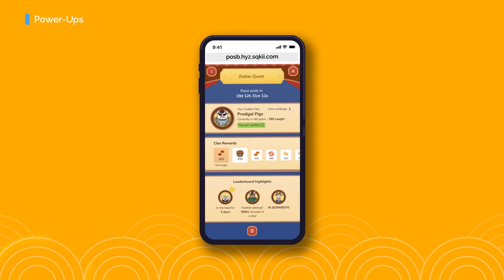POSB Hunt Your Zodiac 2022 Game Tutorial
Want more angbaos this CNY? Join the islandwide hunt and win up to S$888! All you have to do is reunite the zodiacs from now till 15 Feb 2022! Watch this tutorial video on how to get started, exclusive game tips included! Play now

T&Cs apply.